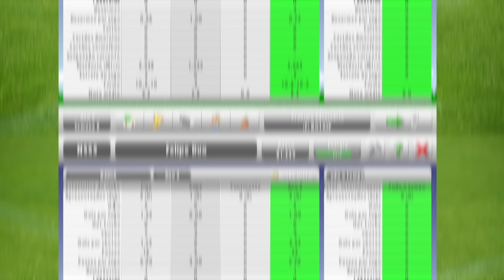EM BUSCA DA SELEÇÃO | CARREIRA JOGADOR NEW STAR SOCCER 5 EP 12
Esse é o New Star Soccer 5 o jogo de modo carreira jogador de futebol mais completo que existe.

No episódio de hoje vamos mudar de time, vamos em busca da vaga da seleção brasileira.

🎮 Melhor gamepad para jogar futebol no celular: